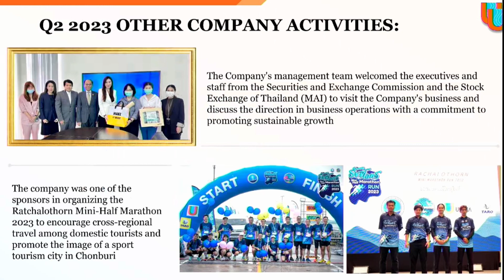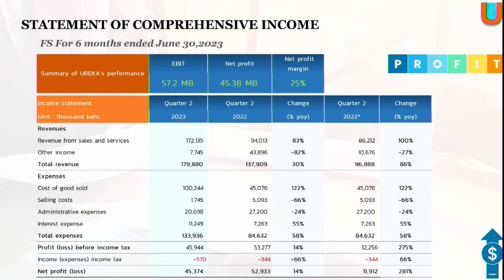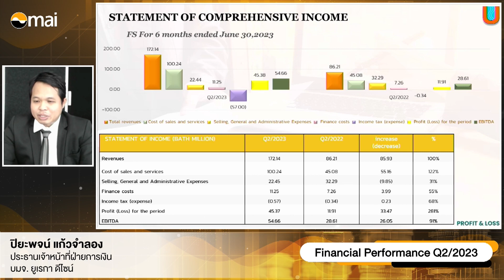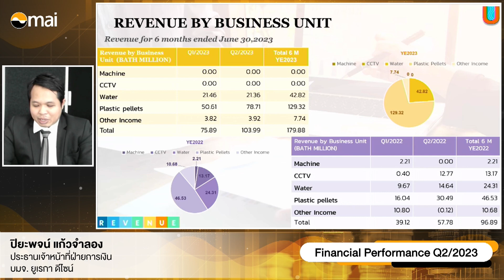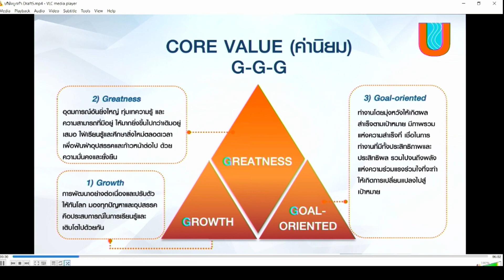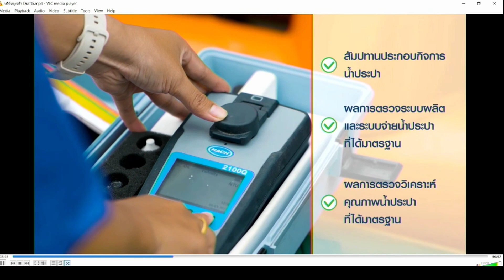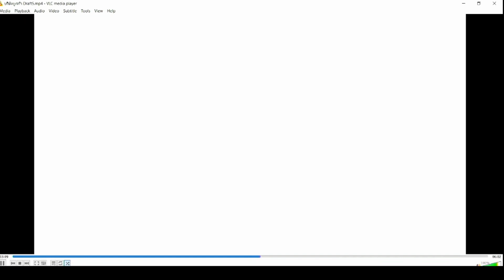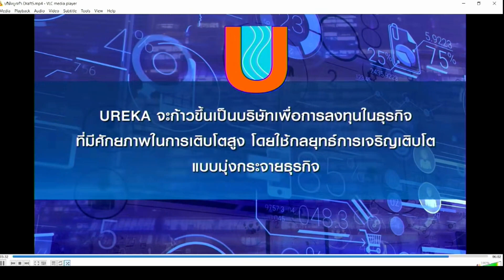Oppday Q2/2023 UREKA บมจ. ยูเรกา ดีไซน์